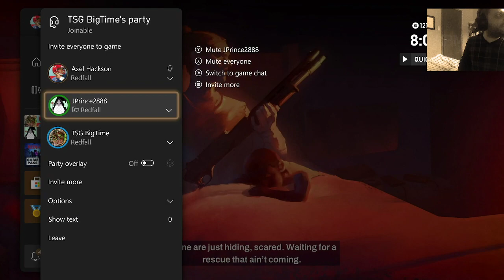Redfall with BigTime and JPrince, Session 1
I heard this game was bad, so I grabbed two friends to take a look... -- Watch live